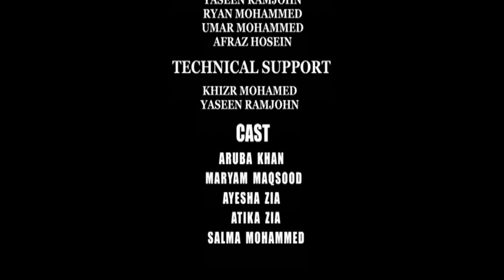Alhikmat Monthly Highlights September/October 2012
for the following programs
*  Friday Khutbah  LIVE  from Darul Uloom Institute - Friday @ 1:30pm
*  Who's Who in America & in Your Community - Sunday @ 8:30pm
* Young Muslim Talent in America - Saturday @ 8:30pm
* Interfaith Views & Issues - Friday @ 9:00pm
* Al-Hikmat Weekly Highlights - Friday @ 8:30pm
* MY JOURNEY TO ISLAM - @ 9:00pm
* Health Tips By: Dr. Jaffer - Mon. - Sun. @ 7:00 pm